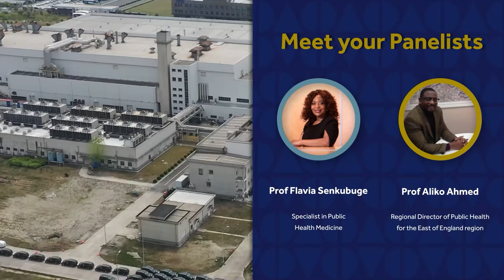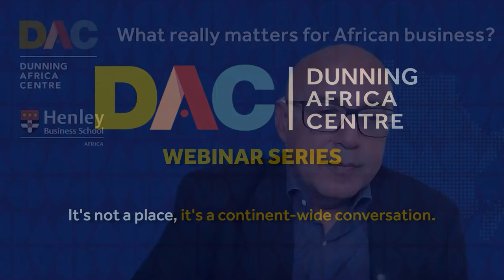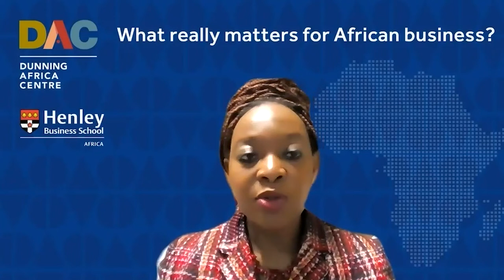DAC Webinar - What are the challenges and opportunities to achieving universal healthcare in Africa?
The sixth of many good debates from Henley's Dunning Africa Centre (DAC) about what really matters for African Business. If you’re interested in entrepreneurship education, you don’t want to miss it. Every first Thursday from 17:30 – 19:00.